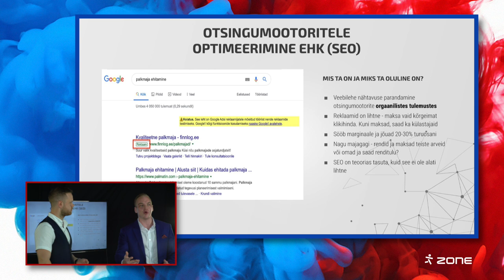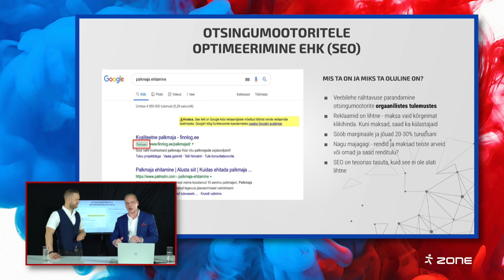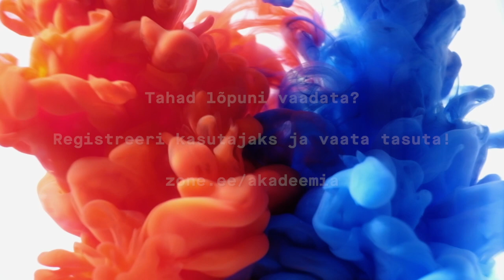Zone veebiakadeemia: Mis on SEO? Kuidas saada Google´s esimeseks? Karl Kangur